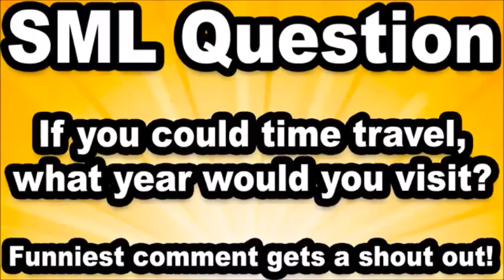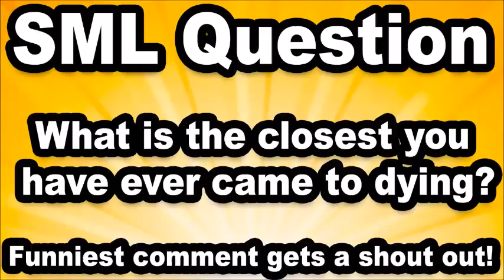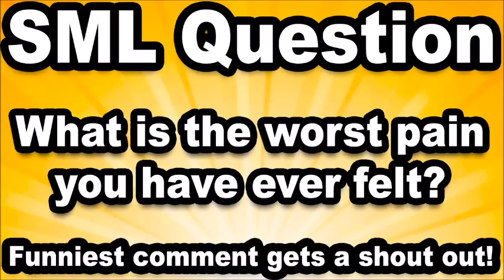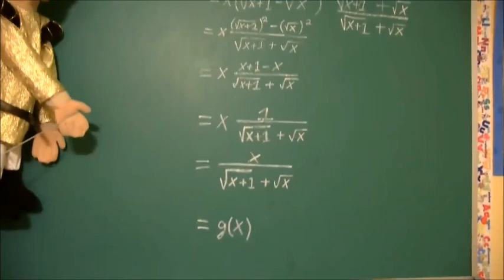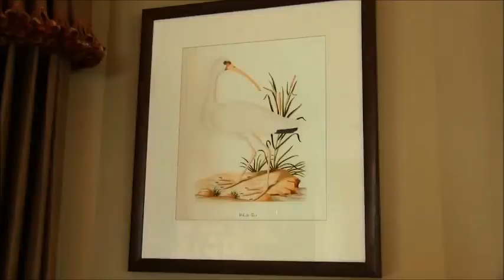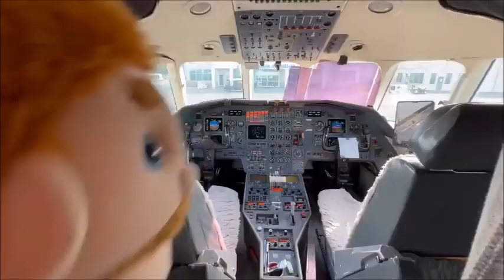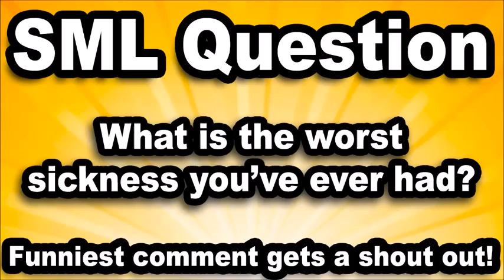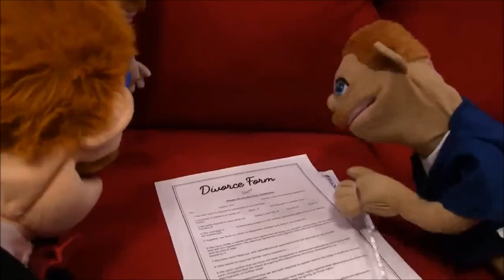Random SML Movies 443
The Videos Are Originally Made By SML.

Included In The Video:
The Caveman, Jeffy Gets Poisoned, Jeffy's Jellyfish, Jeffy's Ball Pit, The Cheerleading Competition, The Life Of Goodman, Brooklyn Guy's Bad Day And Goodman's New Life

What I Used In The Video:
Music/Audio: Evening Thoughts By The Philharmonic Pop Orchestra (ISCD 118) Starting At 22:26
Movie Clips At The End: The Adventures Of Elmo In Grouchland (1999)
Photos At The End: A Indoor Swimming Pool With A Waterslide, But This Might Be A Great Place To Swim For One My Favorite Fictional Characters Such As Leah (Shimmer And Shine), Meilin Lee (Turning Red), Mirabel Madrigal (Encanto), The Kiddyzuaa Land Children And Abigail (Abigail's Tales). But Instead Having Their Bathing Suits On, They Just Rather Swim Fully Clothed, But There Is No One There In The Photo.